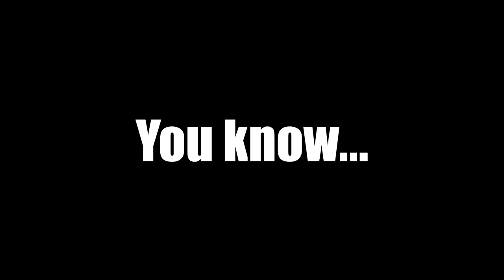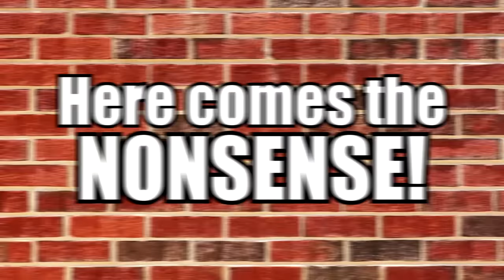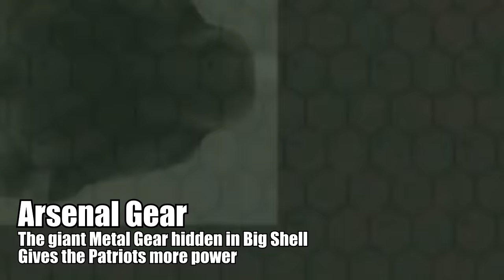The COMPLETE Story of Raiden (Metal Gear Solid)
The Metal Gear franchise is an undisputed classic. However, the story can be a little confusing at times. So today I am here to make that story a little easier to understand. We already covered Solid Snake on a previous episode of Honest Gaming History. So now, it's time to cover the man that was meant to replace him, Raiden.

Honest Gaming History is a series where I take famous gaming characters or games in general and give you an easy-to-digest summary of the respective topic. In the comment section, let me know who else you want to see covered on a future episode.

Check out previous episodes of Honest Gaming History

Want to talk about gaming, anime, and more with me and the fam? Then join the official channel discord server!
I do not claim ownership of the music or game content used in this video. Please support the official publishers.